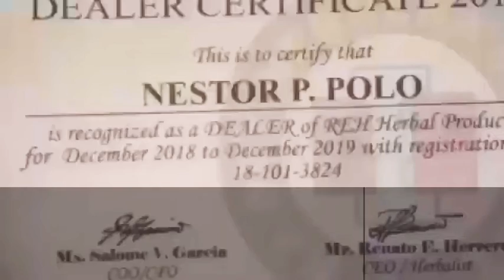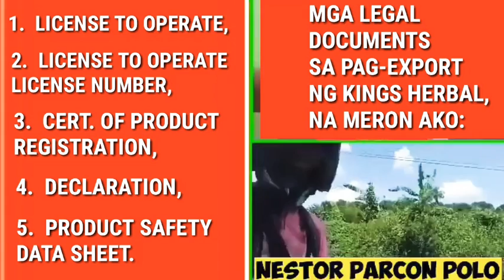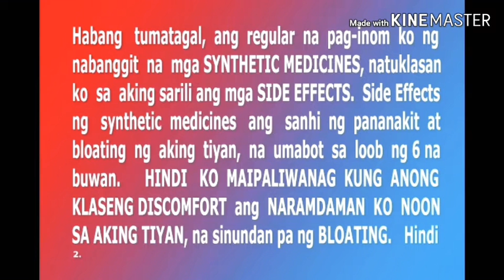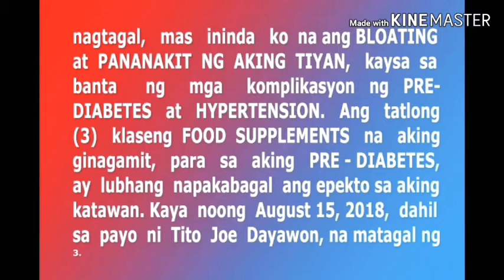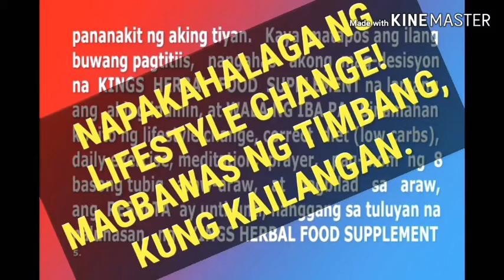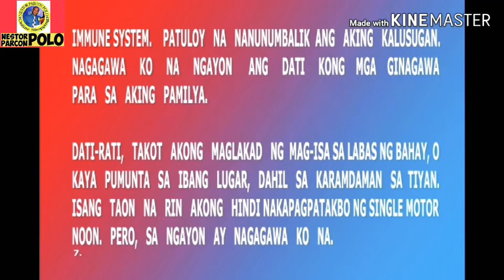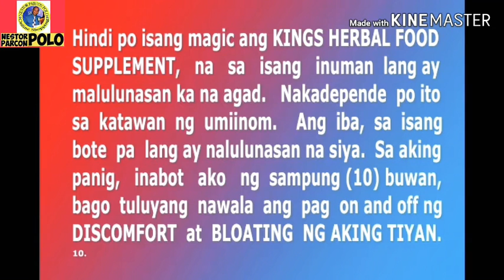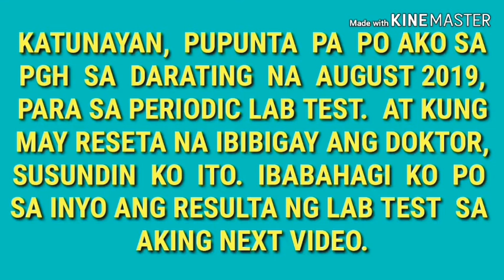MIRACLE JUICE/ KINGS HERBAL, IPINADALA SA IMUS CITY, CAVITE, 9/30/'20 (NOT SPONSORED).0947 602 2920.